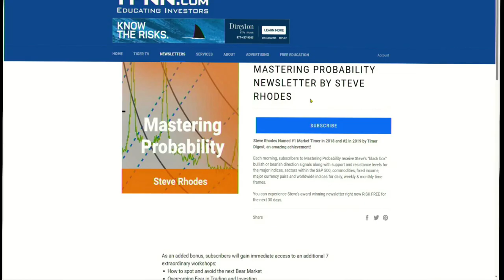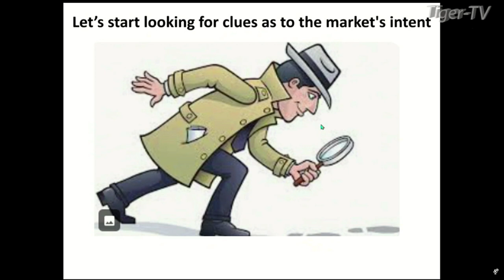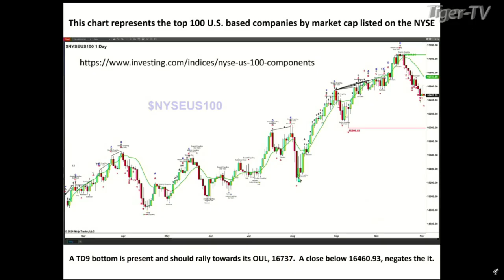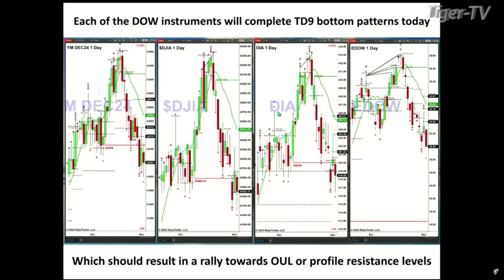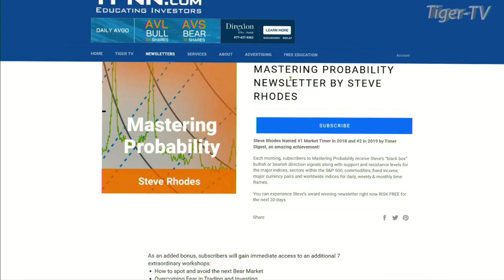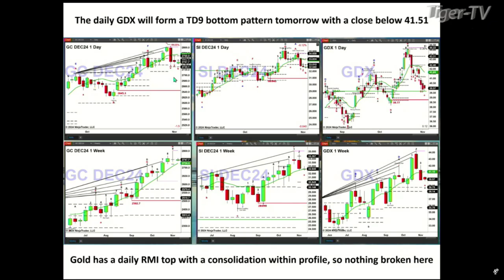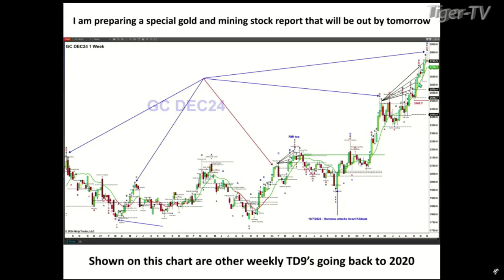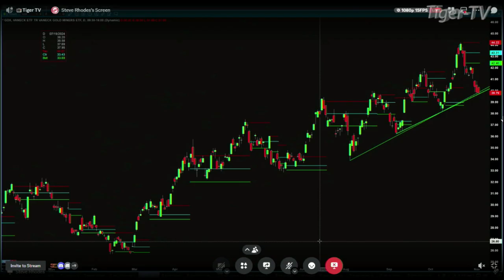November 4th, Steve Rhodes on The Tom O'Brien Show - 2024